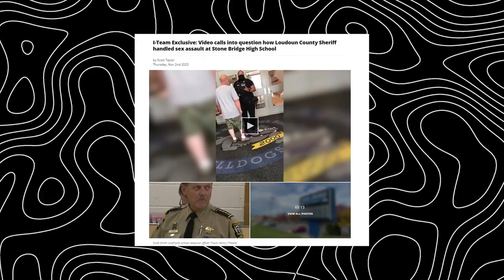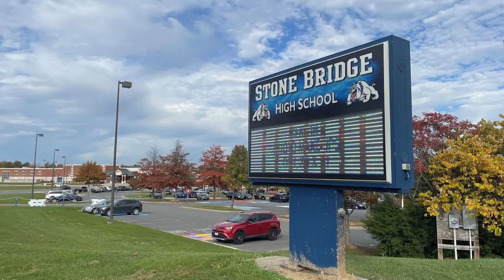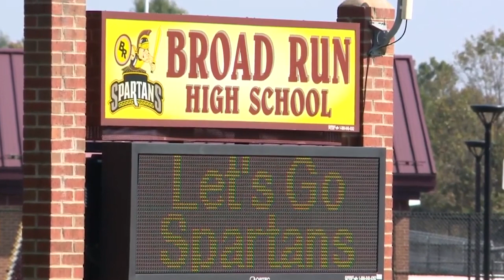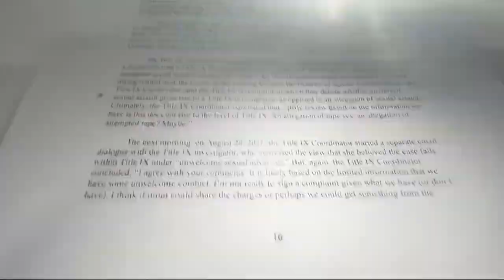Stalker EXPOSED: sheriffs Shocking Response to Teen Assault Revealed!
A teenage girl who was sexually assaulted in a Virginia high school bathroom has sued Loudoun County Public Schools, alleging that school officials failed to heed warning signs about her attacker and responded to her May 2021 assault by trying to cover it up.
The incident garnered national attention. On June 1, 2021, just four days after the daughter of Scott Smith and Jessica Smith was sexually assaulted, a video recorded cell phone was obtained which calls into question how Loudoun County Sheriff handled this sensitive case.
What was actually in the recorded video? Let’s find out!